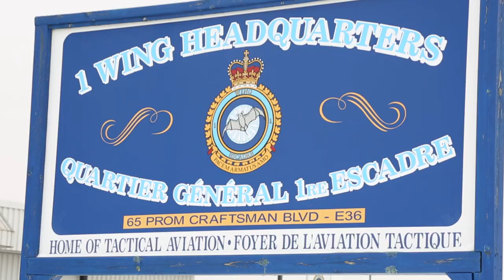Colonel Jeannot Boucher - Memories of West Point